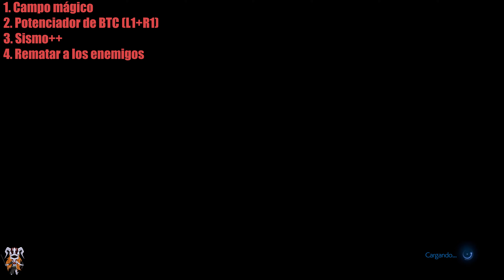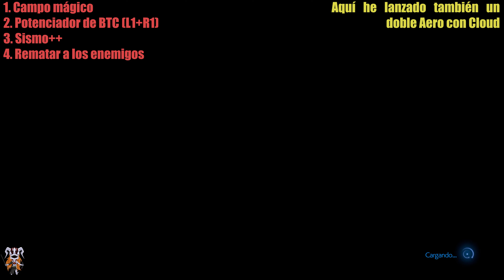Final Fantasy VII: Rebirth - GUÍA Desafío Imbatible 3 Simulador en 4 MIN. (Pesadillas interminables)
En este vídeo os muestro cómo he superado el desafío número 3 del Simulador de Combate de Chadley, pesadillas interminables, en menos de 4 minutos.